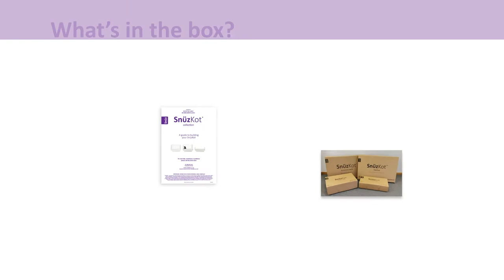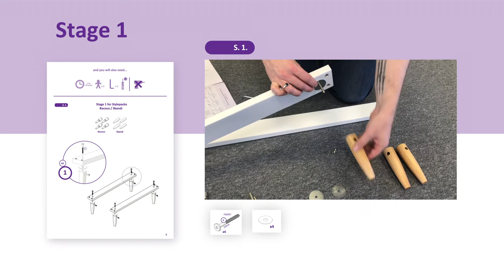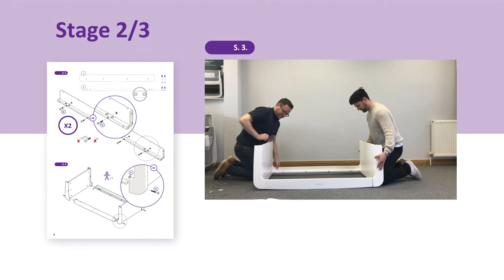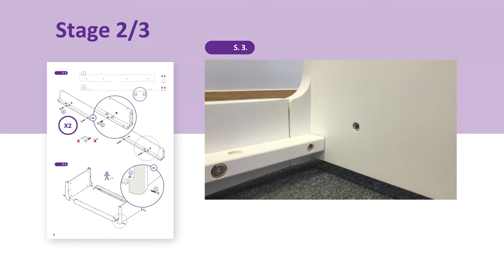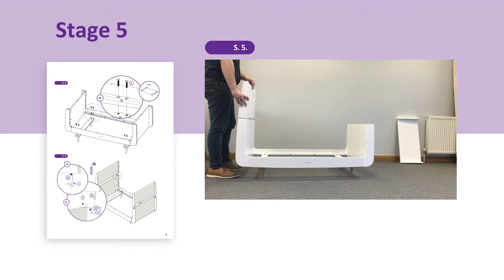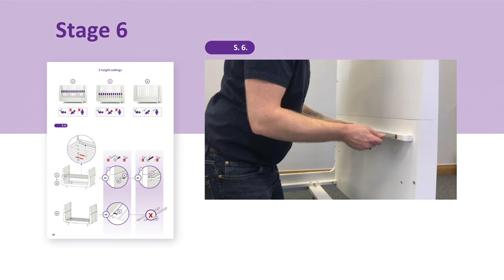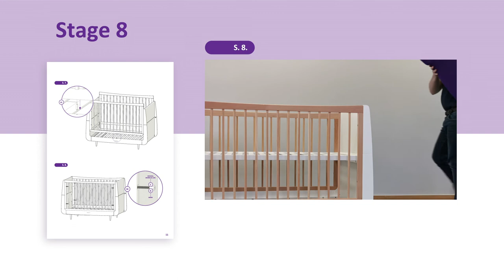How to Build Your SnüzKot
Follow along with our handy SnüzKot build guide to create a safe and happy space for your little one to sleep in.